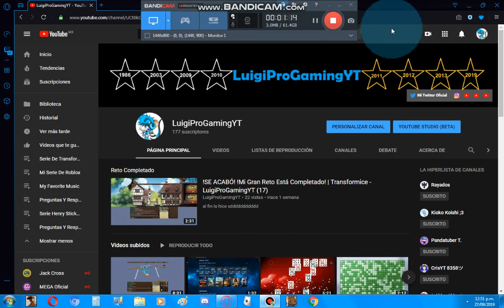Los Mensajes Dejaron De Estar Disponibles En Youtube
ahora si se les fue de las manos